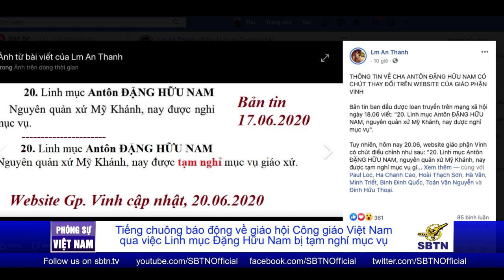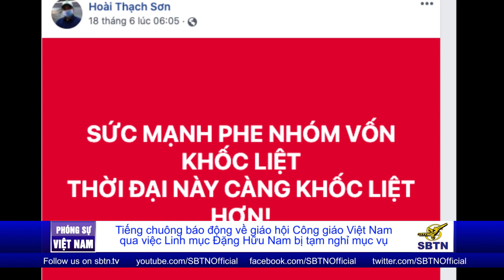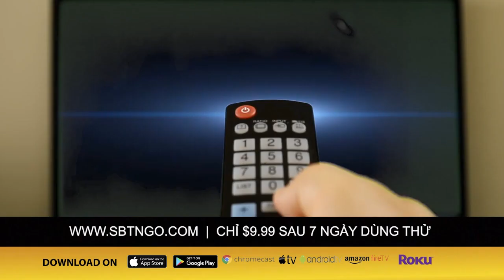PHÓNG SỰ VIỆT NAM: Tiếng chuông báo động qua việc Linh mục Đặng Hữu Nam bị tạm nghỉ mục vụ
Giáo dân nghĩ gì về việc linh mục Đặng Hữu Nam bị cho nghĩ mục vụ. Xin mời quý khán giả theo dõi phóng sự sau đây: